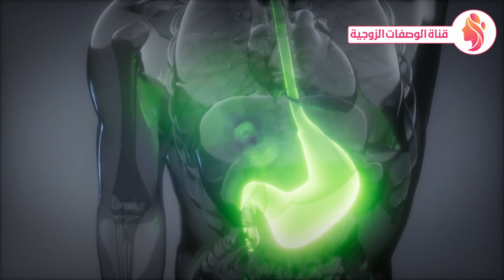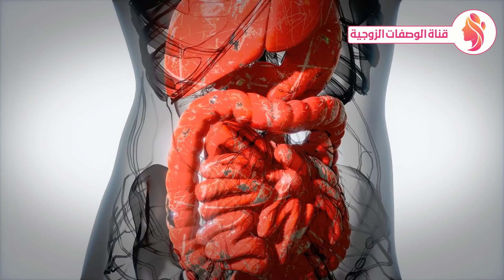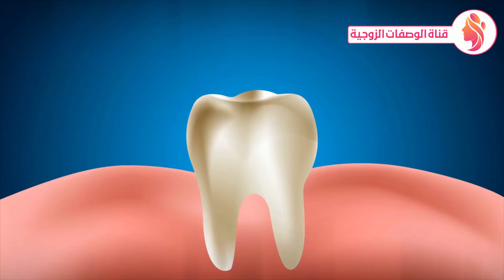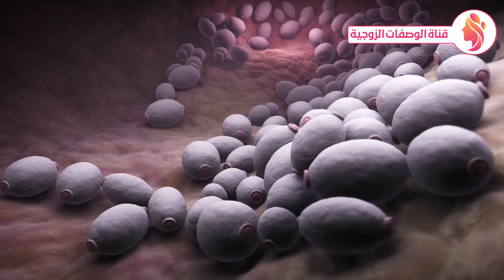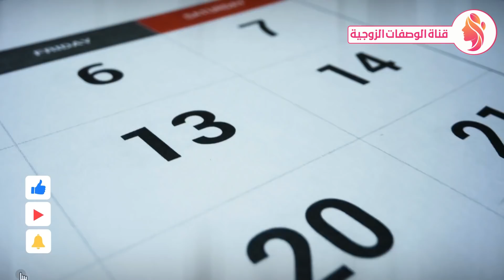تناولوا الثوم النيئ ولكن لا ترتكبوا نفس الخطأ الذي يرتكبه ملايين الناس ماذا يحدث عند تناول الثوم !!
تناولوا الثوم ولكن لا ترتكبوا نفس الخطأ الذي يرتكبه ملايين الناس ماذا يحدث عند تناول الثوم النيئ
لوكنت تتناول الثوم على الريق شاهدهذا الفيديو أمور تحدث لك عند بلع الثوم والخطأ الذي يدمر فوائد الثوم
٧ فوائد لتناول الثوم قبل النوم
باشروا بإضافة الثوم دائما إلى وجباتكم وسأخبركم بالسبب!
اسرار و فوائد العلاج بالثوم-الثوم يعالج أكثر من ١٠٠ مرض و إزاى اتخلص من رائحته بالفم .
لو كنت تأكل الثوم النيئ، شاهد هذا الفيديو ، 8 أشياء تحدث لك عند تناول الثوم الخام
لو كنت تتناول الثوم شاهد هذا الفيديو خطأ يدمر فوائد الثوم عند تناوله بهذه الطريقة
شاهد ماذا يفعل الثوم بالجسم وماهي اهم فوائده
فوائد الثوم للرجال فوائد الثوم قبل النوم أضرار الثوم فوائد الثوم الذكر فوائد الثوم على الريق للنساء فوائد الثوم مع العسل فوائد الثوم للتخسيس أضرار الثوم على القلب
ماذا سيحدث لجسدك إذا أكلت الثوم يومياً على معدة فارغة ؟!
لو كنت,الثوم النيئ,تأكل,شاهد هذا الفيديو,8 أشياء,تحدث,تناول الثوم
تشاهدون فى هذا الفيديو : فوائد الثوم,الثوم,فوائد الثوم على الريق,صحة,فوائد,ثوم,تدليك بزيت الزيتون والثوم,الزيت والثوم,قطعة من الثوم,الثوم على معدة فارغة,الثوم على الريق,بلع الثوم,فوائد علاجية,التهابات الجسم,المواد المضادة للأكسدة,جهاز المناعة,دعم المناعة,مفاصل قوية,عظام سليمة,الكبد السليم,الوقاية من السرطان,فوائد الثوم للشعر,فوائد الثوم وزيت الزيتون,فوائد الثوم قبل النوم,فوائد الثوم للنساء,فوائد الثوم والليمون,الثوم الذكر,الثوم للتخسيس,أكسدة,طبيعي,مضاد حيوي,لا ترتكبوا كل هذا واكثر لا تنسي ان تضغط اعجاب للفيديو واشتراك فى القناة